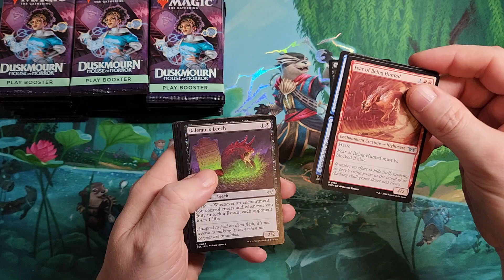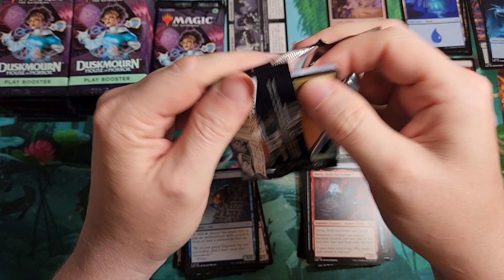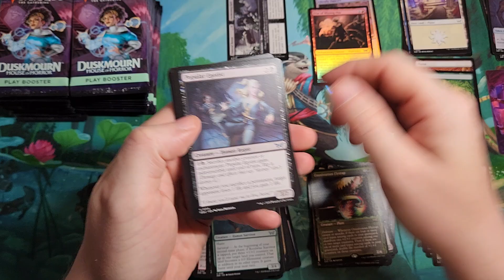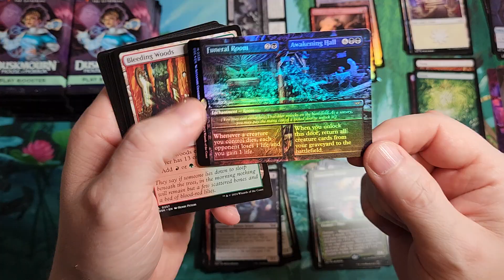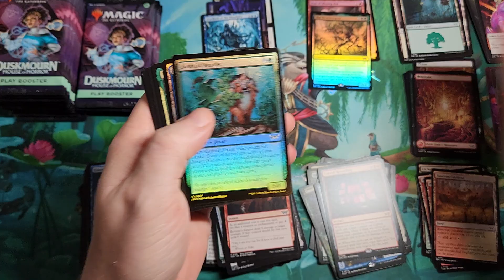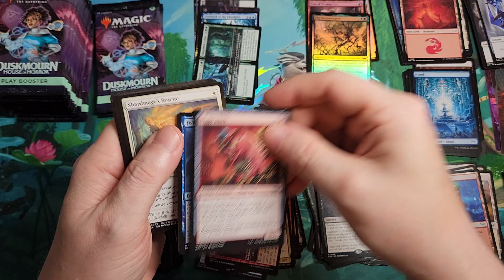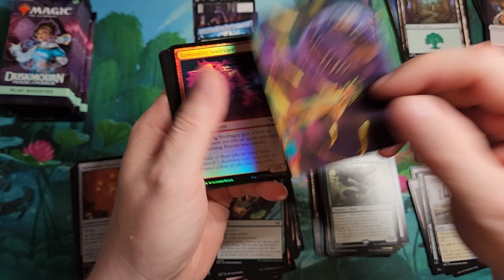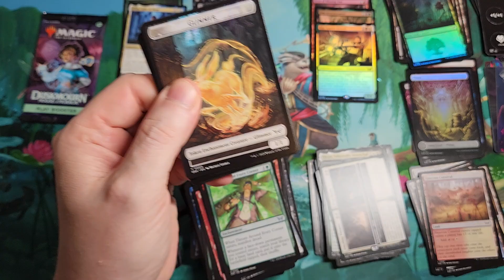so many foils duskmourn